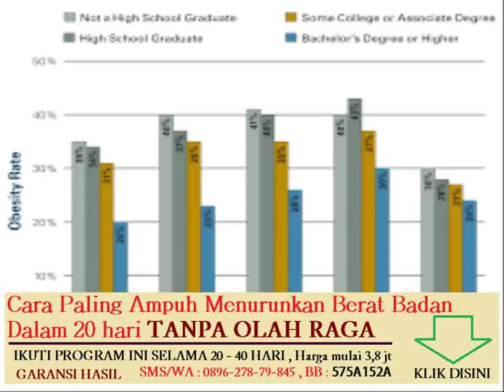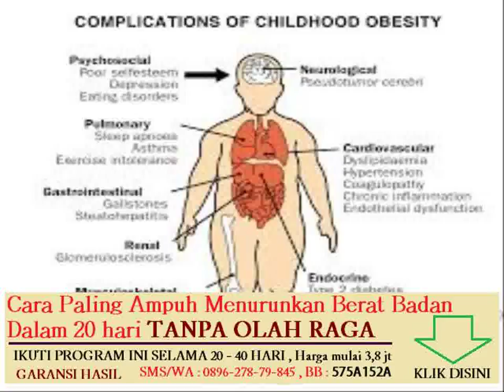makanan yang dapat menurunkan lemak tubuh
Topik lain nya :

tips menurunkan berat badan secara alami dan cepat

makanan tinggi kalori untuk menambah berat badan
makanan dan minuman yang dapat menurunkan berat badan
makanan apa yang bisa membakar lemak dalam tubuh